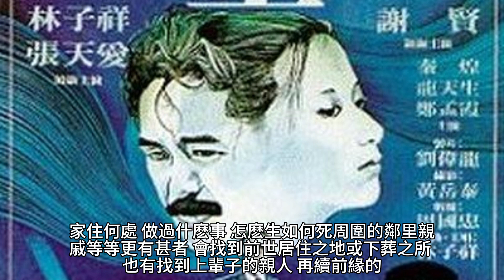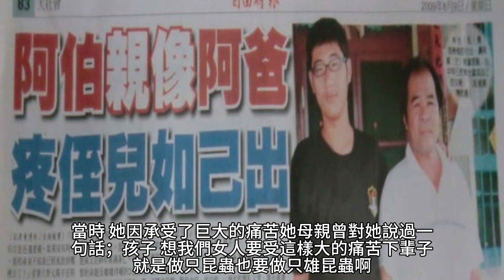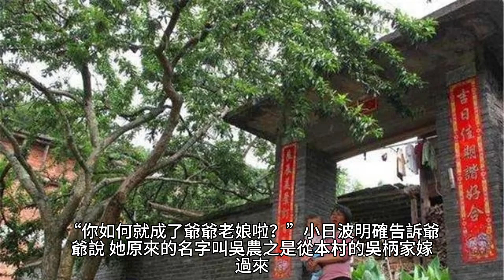湖南發現100多“再生人”，輪回轉世震驚全球！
案例二：白豬轉世為人，屠夫立地成佛。

70歲後的老人為何頻繁辭世？專家揭示關鍵因素，看完嚇了一大跳！ （附長壽養生秘方）